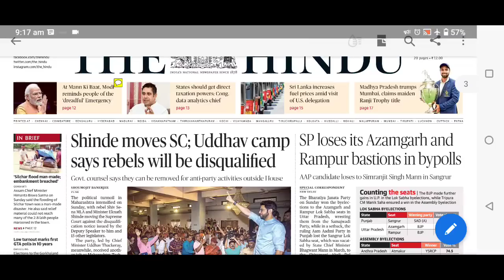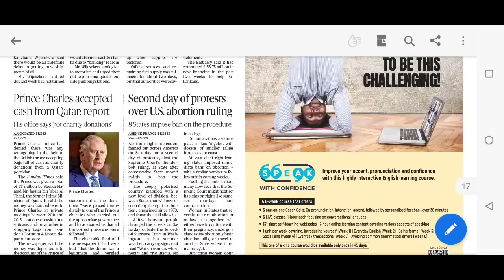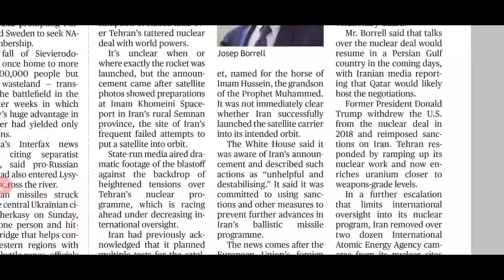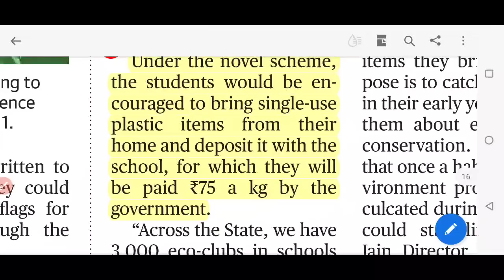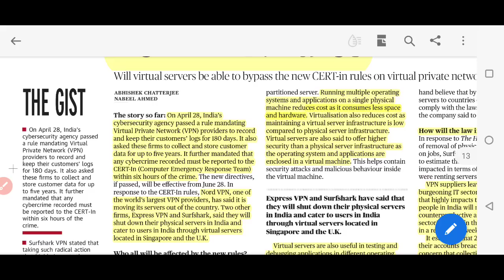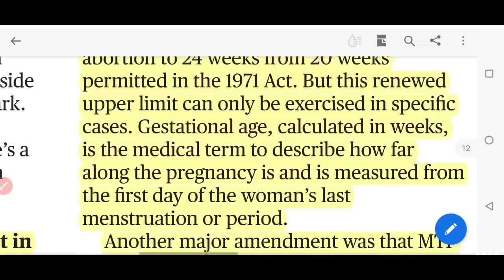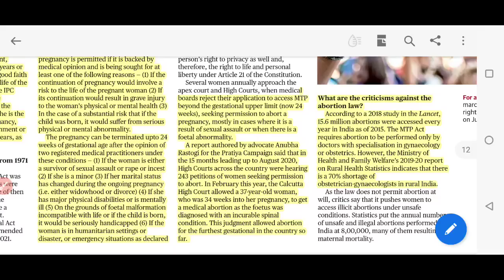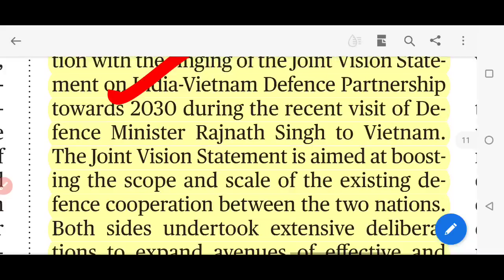27 June 2022 The Hindu Newspaper Analysis